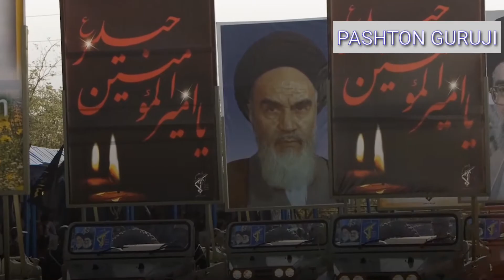قاسم سليماني څوک دی او ولې امريکا ووژل؟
ا#يران # امریکا